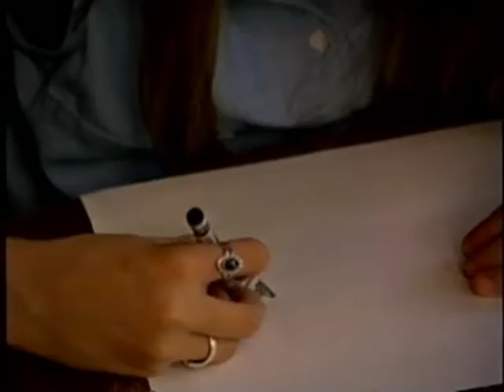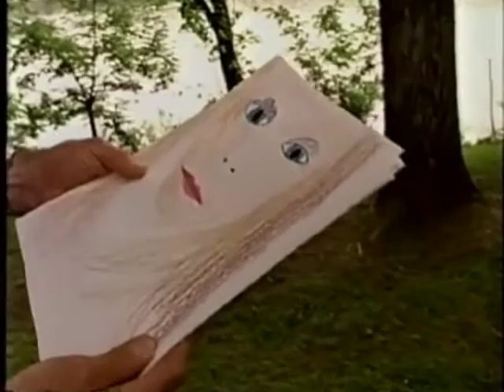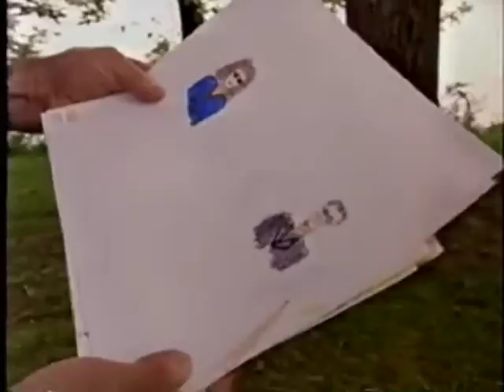Listening to Children with Robert Coles pt. 2